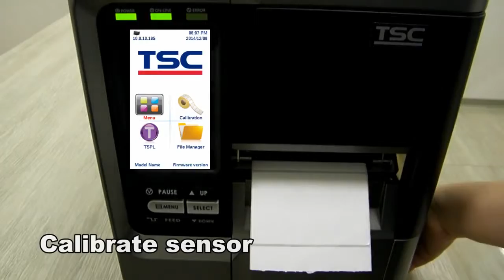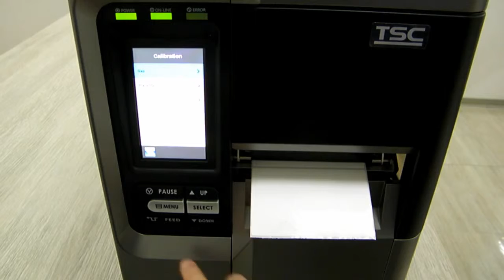TSC MX240-340-640- Loading the media วิธีโหลด กระดาษสติกเกอร์ ลาเบล กระดาษ